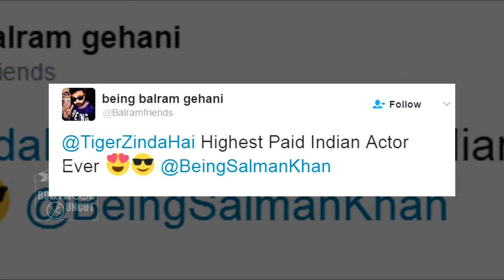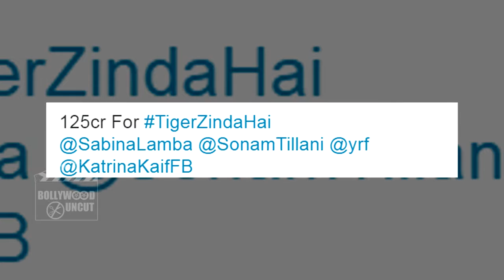TIGER ZINDA HAI Poster - Salman khan - FAN MADE Goes Viral